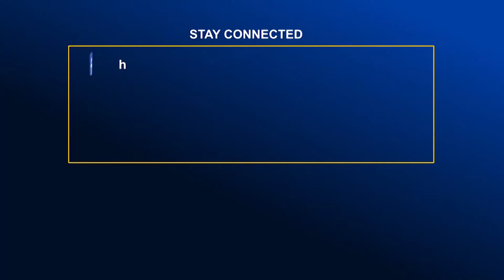রুপালি ব্যাংক লিমিটেড এর ৩৬তম বার্ষিক সাধারণ সভা অনুষ্ঠিত । Global TV News